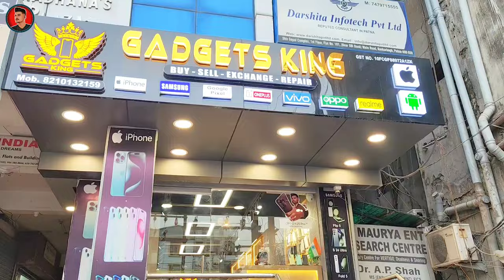BIGGEST SALE EVER🤩Cheapest iPhone Market in Patna | Second Hand Mobile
Shop No.2, Gokul Plaza, Opp. Nagarmal
Kankarbagh, Patna-800 020

Four Wheeler
any documentation.